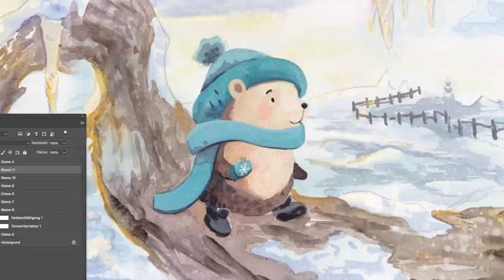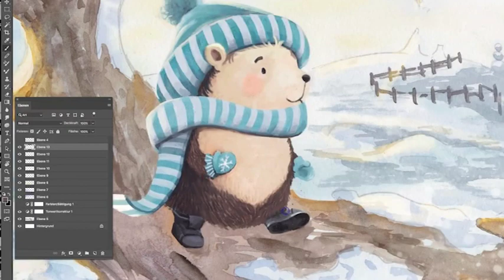nono3 making of